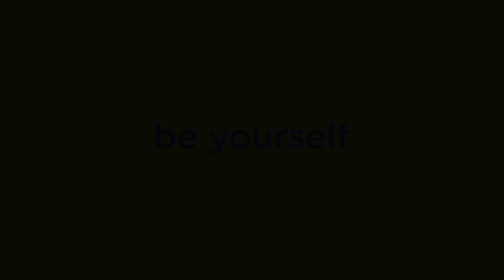Be Yourself: Laid-back comfort that lasts all day